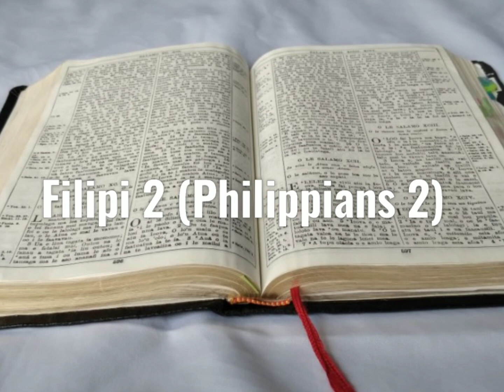Tusi Paia Samoa- Feagaiga Fou Filipi 2 (Philippians 2)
Samoan Audio Bible: New Testament Philippians 2

Faitauina o le Tusi Paia Samoa: Feagaiga Fou Filipi 2